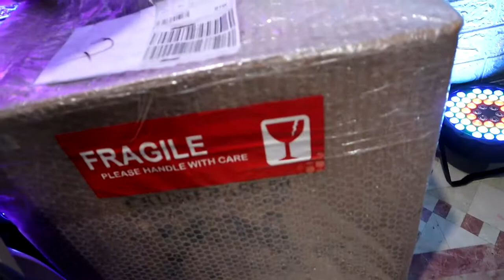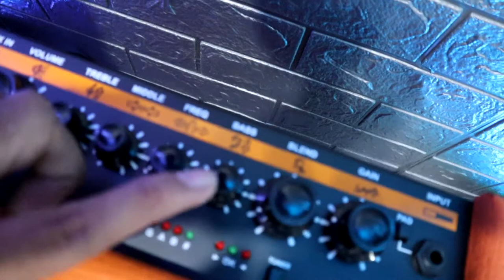Orange Crush Bass 50 Unboxing (Tagalog) // Dabby Hobby TV Vlog S.2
Wazzzapp mga Kadabbyhista! Here's my unboxing video of Orange Bass Crush 50. We are going to have a review on this budget bass amplifier. I'm not a professional bass player. This is only my hobby. Please don't judge LOL! God Bless!